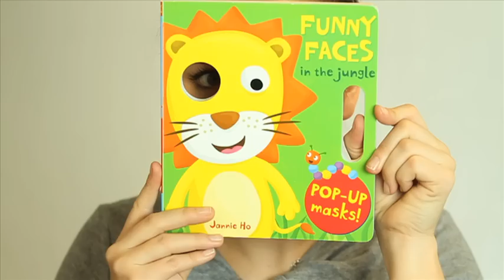Funny Faces in the Jungle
Illustrated by Jannie Ho
Which funny monster will you be? Let your imagination run wild with this fantastic new play mask book! Each book has die-cut eye holes, easy-to-grip handles and, best of all, a fantastic pop on each spread that really brings the characters to life. Simple, sturdy and very, very funny -- these books are guaranteed to bring a smile to everyone's face.